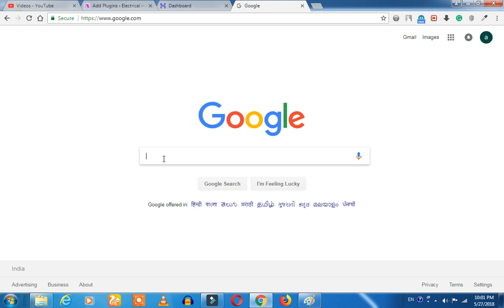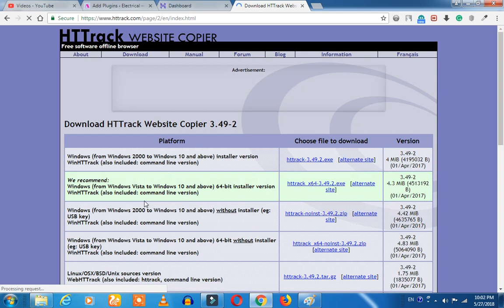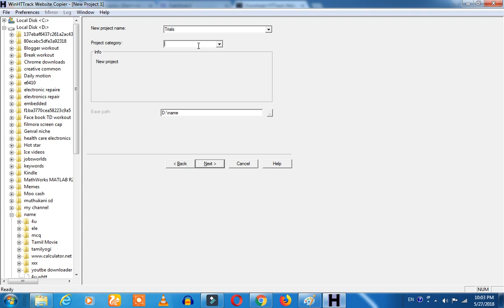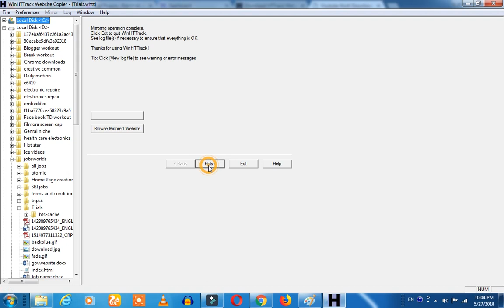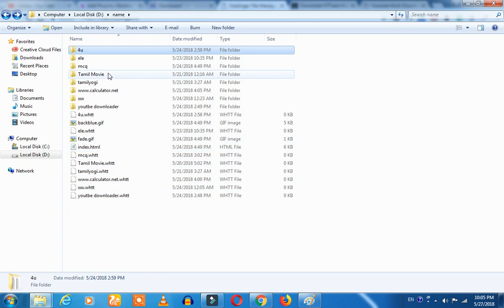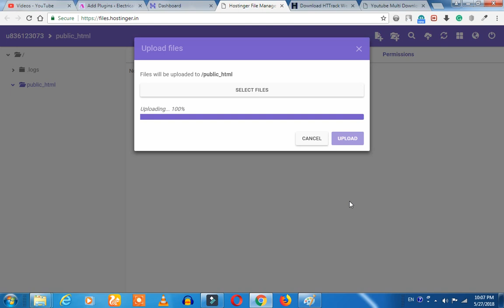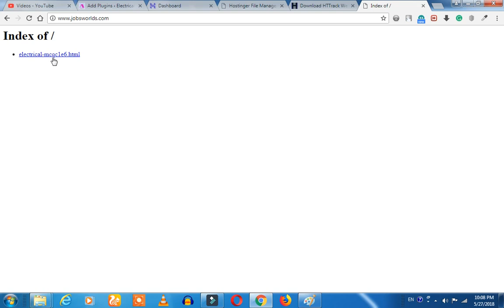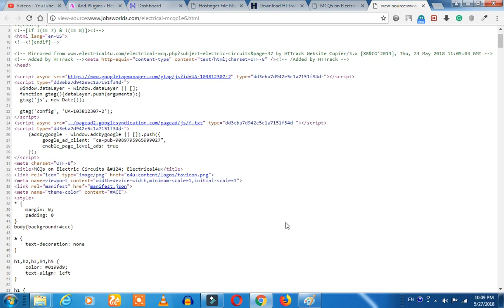How to Hack any website in tamil, இன்டர்நெட் இல்லாமல் சுர்ப்செய்வது எப்படி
1. Simple 'Amma' computer or Mobile is enough; which needs to be along with the operating system of windows7 or windows 10. If you are using mobile, we suggest you to use Desktop view.

2. Tamil is enough.

3. No Investment

4. You should have a bank account. (See our recommended bank for your adsense). SInce we have told, how bankers are cheating you and taking your money without informing you.

bloggerintamil, tamilblogger, domainintamil, adsenseintamil, adsenseapprovalintamil Using Httrack you can download any website files html, css etc.